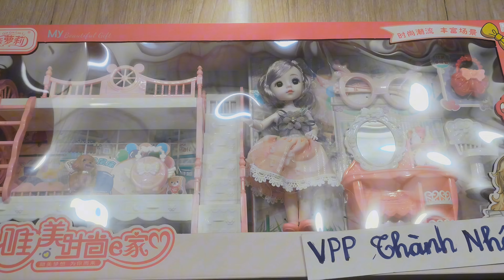Hộp búp bê lớn dễ thương, cute